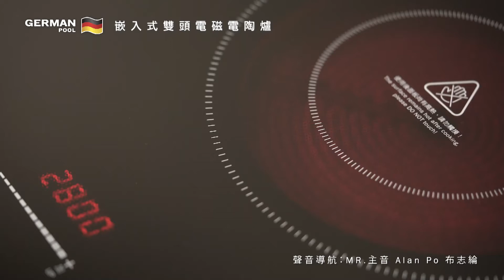嵌入式雙頭電磁 電陶爐 GIH DD38B 電視廣告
嵌入式雙頭電磁電陶爐 GIH DD38B  電視廣告